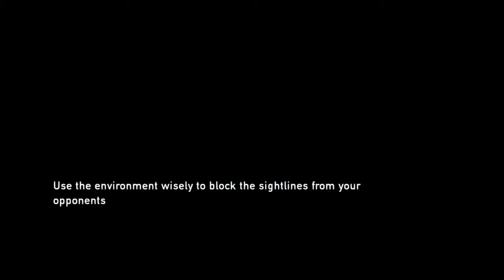The Last Of Us Remastered Gameplay - 3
The last of us remastered walkthrough